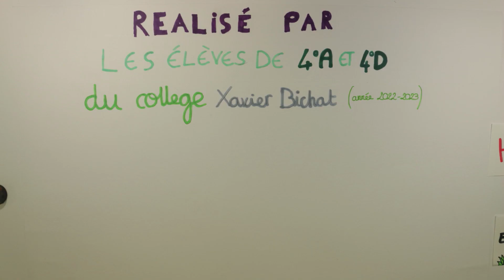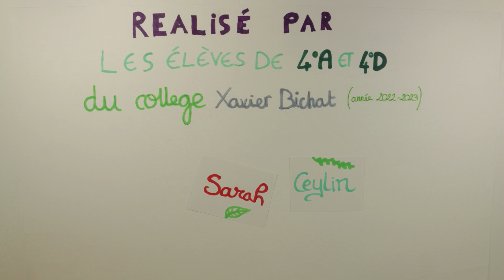L'avenir entre nos mains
Film réalisé par les élèves de 4ème A et 4ème D du collège Xavier Bichat à Nantua.